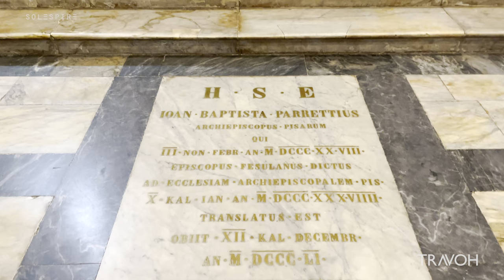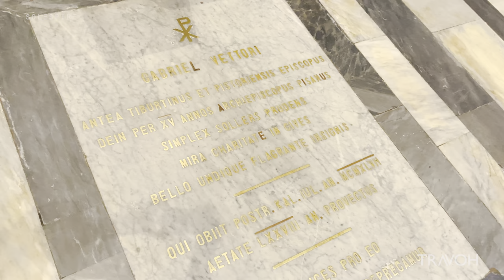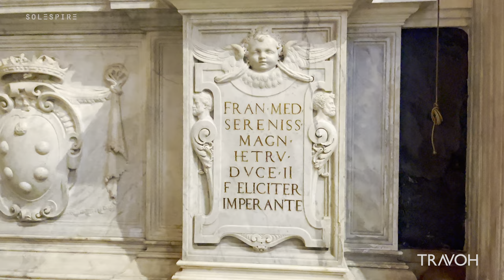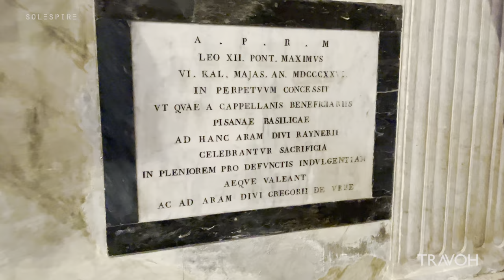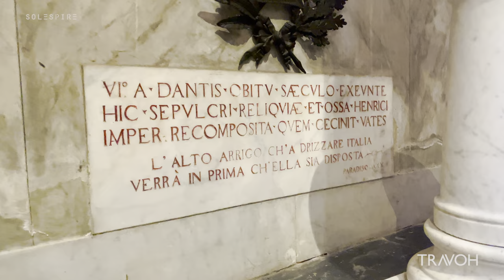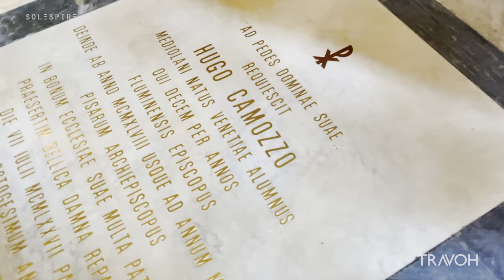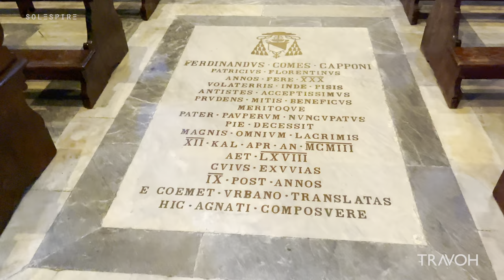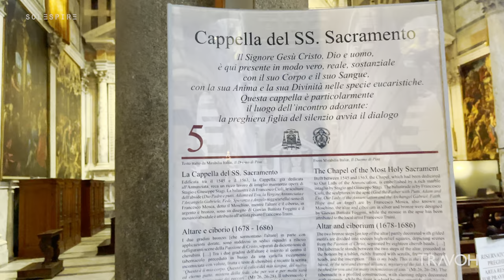Pisa Cathedral Walking Tour | Piazza del Duomo | HDR | Tuscany, Italy 🇮🇹 | 4K Ultra HD Travel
💎 Solespire Media Inc.